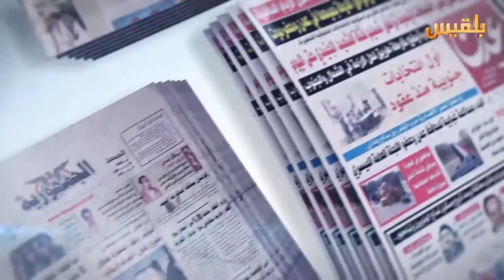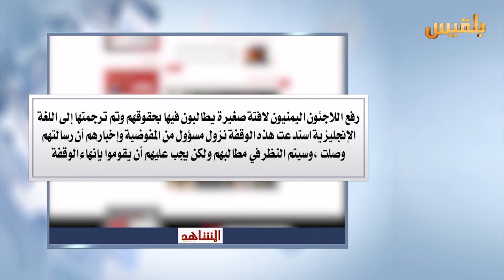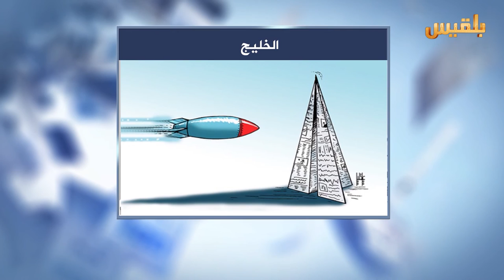كشك الصحافة | 1 - 9 - 2016 | تقديم : سهى المصري